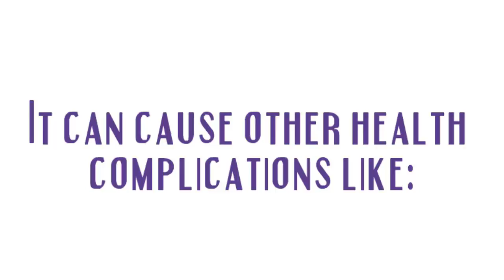how to cure a yeast infection at home fast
Some people may get yeast infection only when they have consumed a certain percentage of antibiotics, while for others, it just happens at any dose despite the quantity.